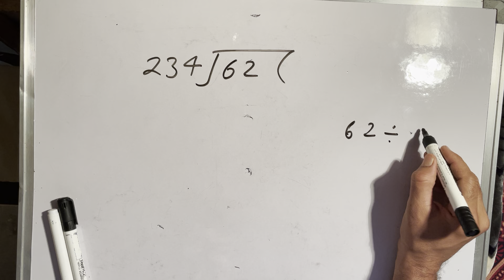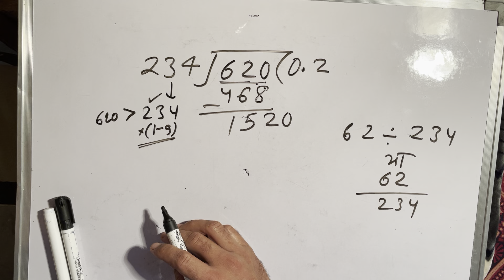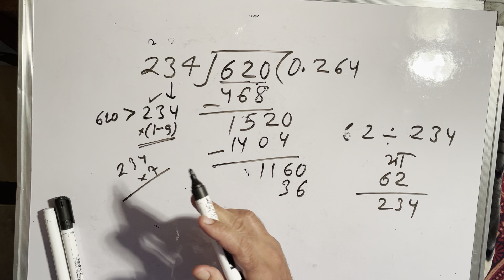62 divided by 234 | divide kaise karte hain | bhag karna sikhe (in Hindi) | Surendra Khilery